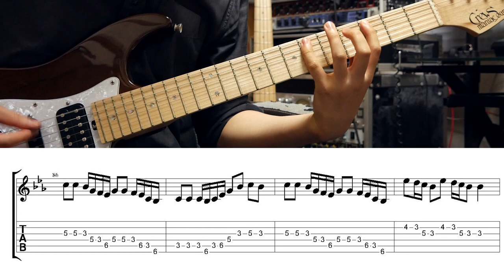【TAB譜付き】モノローグ / 秋山黄色 リード【ギターコピー】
■同じ曲のバッキングギターはこちら！